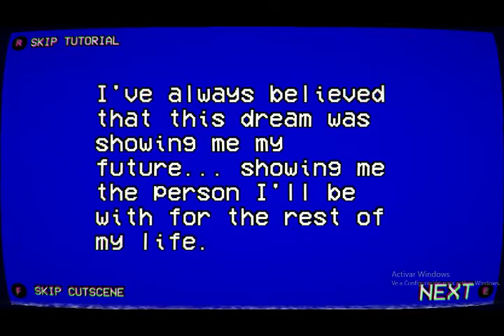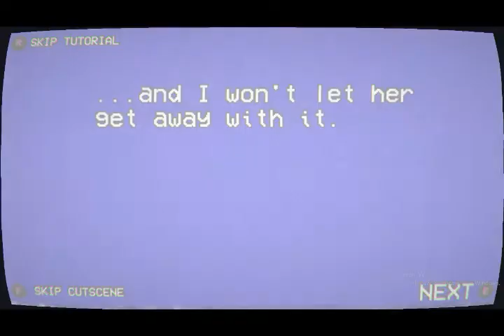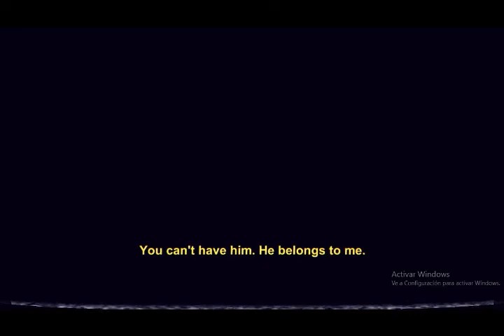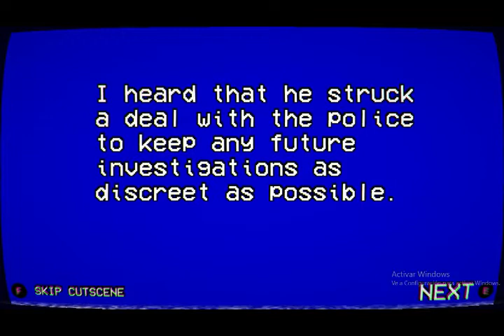FINALMENTE SACARON EL 1980 MODE EN YANDERE SIMULATOR PIOLA (gameplay malo f)